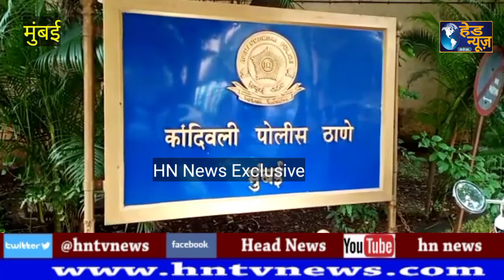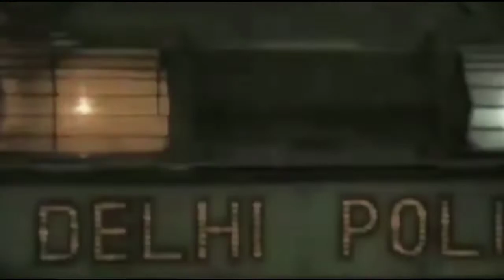Mumbai- सीएम के घर चोरी करने वाला आरोपी गिरफ्तार, 13 लाख के गहने भी बरामद, CCTV में कैद हुई तस्वीरे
Mumbai CMKeGharChori AaropiGiraftaar - सीएम के घर चोरी करने वाला आरोपी गिरफ्तार, 13 लाख के गहने भी बरामद, CCTV में कैद हुई तस्वीरे !HN News !